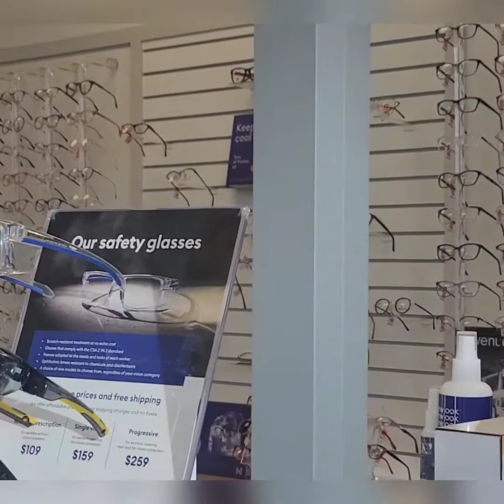Eye Examination at New Look//Manding Celia